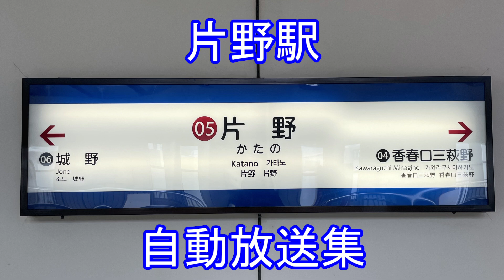【北九州モノレール】片野駅放送集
片野駅は福岡県北九州市小倉北区に位置する北九州モノレールの駅です。
２面２線の構内をしています。当駅-城野間はJR日豊本線と交差しています。

放送は北九州モノレール途中駅標準のものです。特筆すべき事項はありません。発車ベルは自動で流れます。

スピーカーは箱型のものでホーム中ほどはダミーもあるためホーム端での収録がおすすめです。